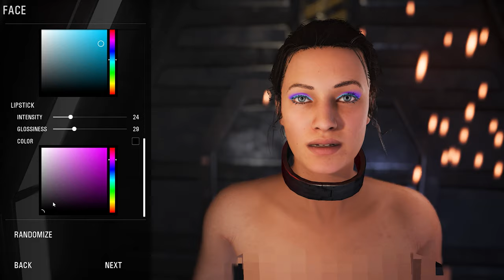🚀SCUM Новое 😍 Женские персонажи 🥰 Обзор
Здесь вы можете получить крупный план своих персонажей и многое другое. к ним относятся все, что угодно, от цвета ваших глаз, прически, цвета волос, чего бы вы ни пожелали!

Данное видео не рекомендуется для просмотра лиц не достигших 16 лет.

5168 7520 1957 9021 приват